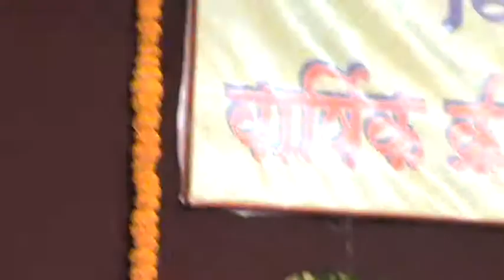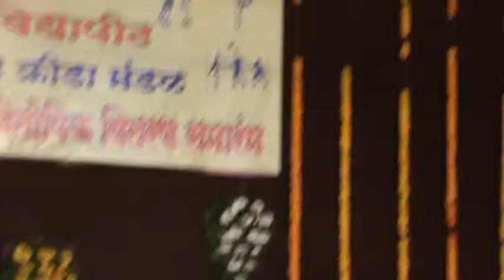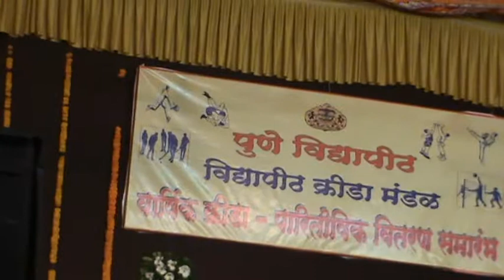nscc sport dr mahadam pune university sport